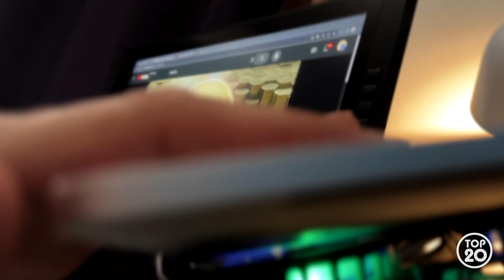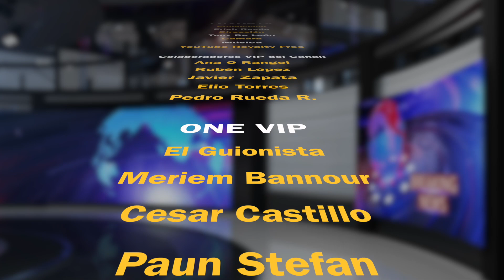20 marcas de primer nivel que se basan en Polygon Blockchain y que OES utiliza como red pública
En esta entrega te presentamos las 20 mejores marcas de primer nivel que han escogido a Polygon como Blockchain para desarrollar sus proyectos, así como también lo hizo ONE Ecosystem.